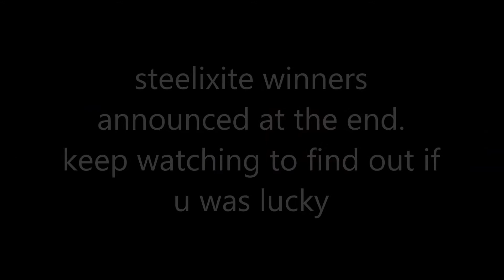Pokémon Brick Bronze #87 | what i got from the daily lotto (Friday) + GIVEAWAY WINNERS